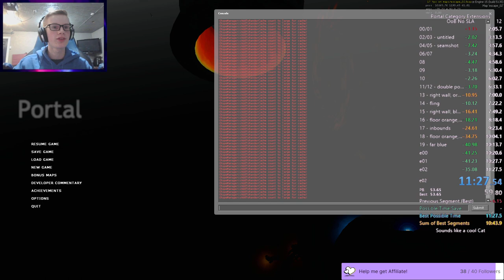11:27.540 - Portal OoB NoSla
Last PB without under ele. 0.15s off of top 10.